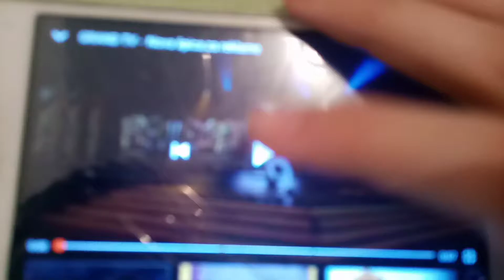21. maj 2020.